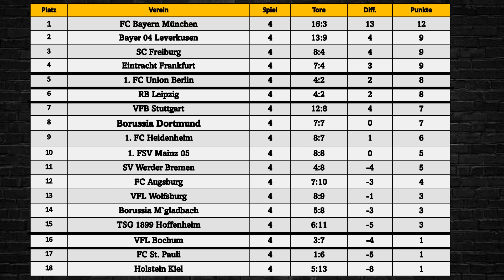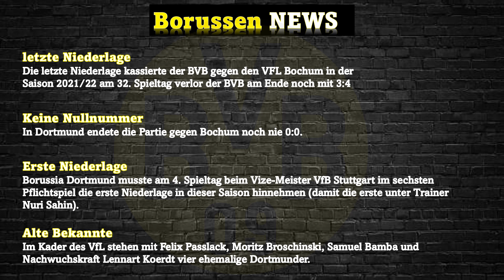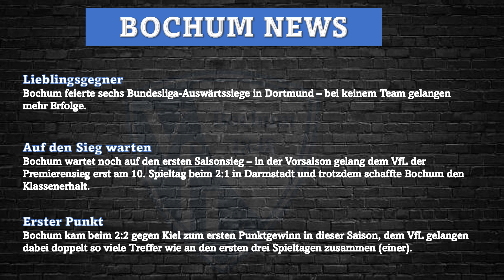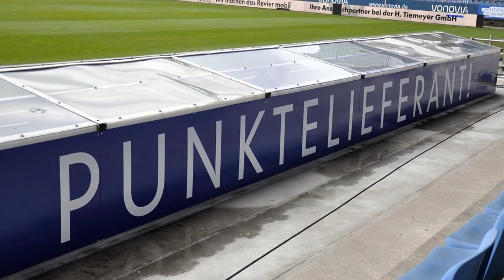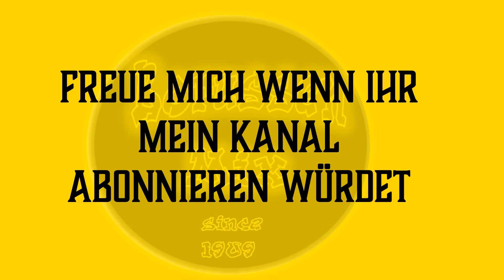Spieltags Vorschau 5.Spieltag Borussia Dortmund - VFL Bochum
Alle Infos zum kleinen Derby

Borussia Dortmund - VFL Bochum
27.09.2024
20:30Uhr
Westfalenstadion